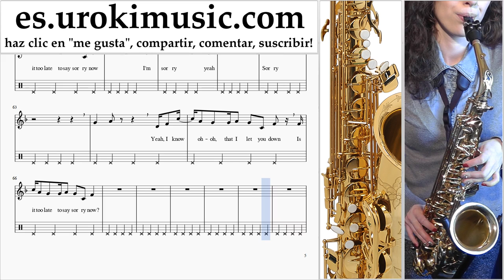Tutorial de Saxofon (tenor) Justin Bieber - Sorry Clases Notas Parte#2 um-i927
Tutorial de Saxofon (tenor) Justin Bieber - Sorry Clases Notas Parte # 2 um-i927 Por favor escriba en los comentarios, ¿cómo hacer que las lecciones sean más útiles para usted?